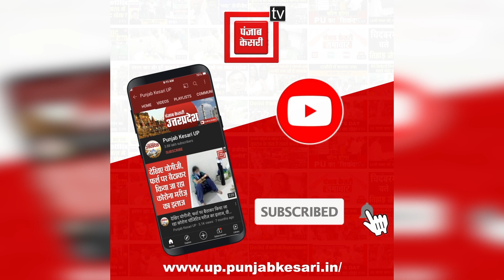Uttar Pradesh के दबंग दारोगा का आडियो हुआ Viral, कहा- दो मिनट में कर दूंगा सबको सीधा